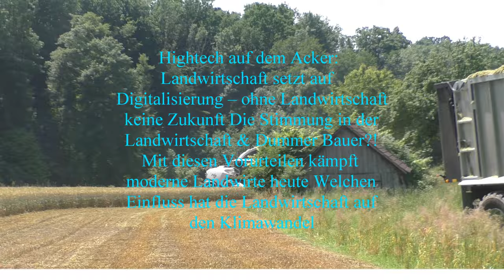Strohernte XXL Quaderballenpressen Fendt 936 + CLAAS QUADRANT 5300 FC T Großpackerpresse Der Quadro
Strohernte XXL | Quaderballenpressen | Fendt 936 + CLAAS QUADRANT 5300 FC T Großpackerpresse Der Quadro Pac V sammelt und stapelt alle gängigen Großballen mit höchster Präzision
  | Lohnunternehmen Zeitler